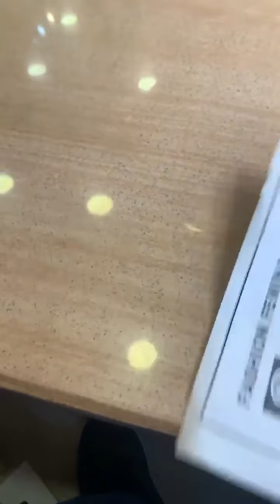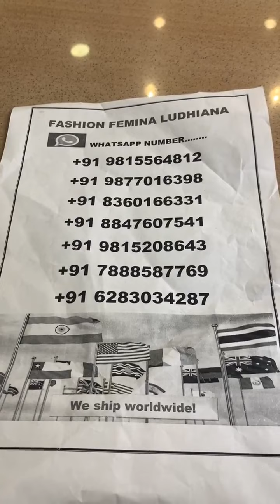1500/- 2500/- 3500/- 5500/- 6500/- more || fashion famina Ludhiana || wedding dress